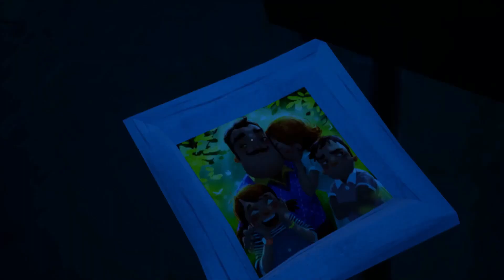OVERVIEW OF ALL CUTSCENES IN NEW SPY PROBLEM- HELLO NEIGHBOR MOD KIT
Mod from  EKC_Dev and FrancescosToon

Hi! I am very glad to see you on our friendly channel.
Here you can see everything about the game HELLO NEIGHBOR🤩.

A donation system has appeared on our channel, where you can either thank me for my efforts or help to improve the quality of the video

The most pleasant price list for advertising, the details are in the mail.

1.Instagram-Ilya_senkov
3.Telegram-@salomoxin

Привет! Очень рад видеть на нашем дружном канале.

На нашем канале появилась система пожертвования, где вы сможете либо отблагодарить меня за старания либо помочь для улучшение качества видео ссылка